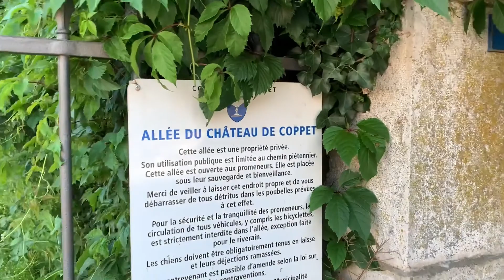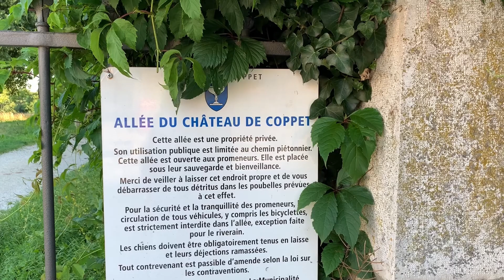WHERE TO SPEND A RELAXING TIME IN A BEAUTIFUL AND PEACEFUL LAKESIDE TOWN IN SWITZERLAND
COPPET IS A MUNICIPALITY IN THE DISTRICT OF NYON IN THE CANTON OF VAUD IN SWITZERLAND

USEFUL LINKS:
-Le Château de Coppet

Created by:
TRAVEL & STYLE